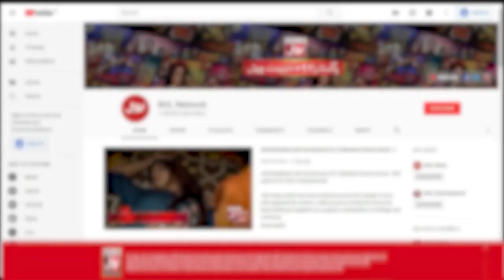Chuchu Is Shahtaj Son? | Mathira Show | Shaiz Raj | BOL Entertainment